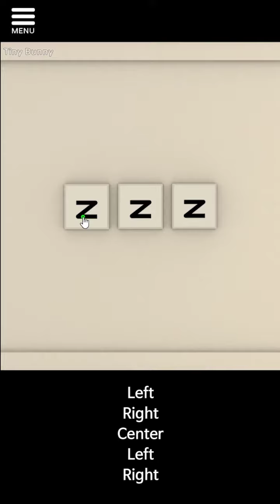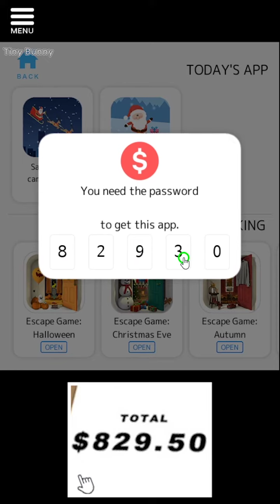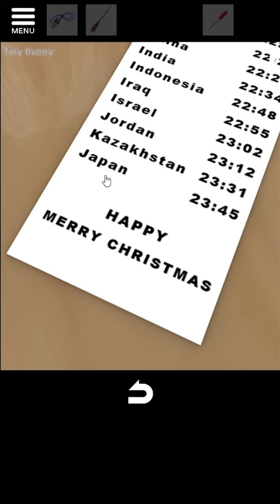Escape Game Merry Christmas Walkthrough & Where's Santa?(Jammsworks)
[Jammsworks] Escape Game Merry Christmas Walkthrough & Where's Santa? - Android
탈출게임 Merry Christmas 공략
脱出ゲーム Merry Christmas攻略